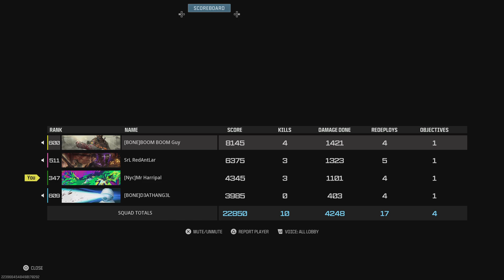Call of Duty_20240527004412